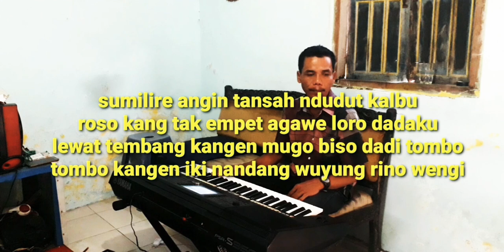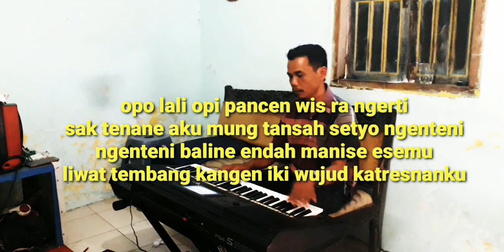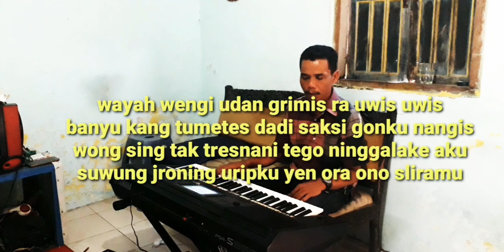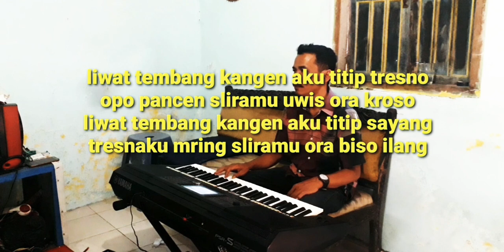TEMBANG KANGEN - CAMPURSARI DANGDUT (cover keyboard)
Langgam jawa, dangdut, koplo, tembang kangen,, karaoke no vokal, kiver keyboard yamaha psr